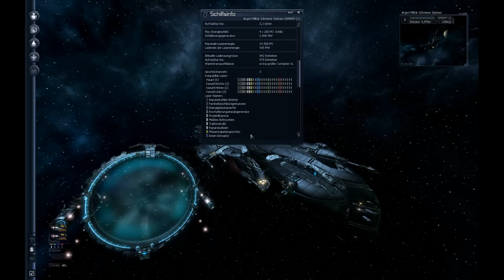Lets Play: X3 Terran Conflict - Folge 27 - 3 von 4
Willkommen zur 27ten Folge unseres LP zu X3 Terran Conflict. In dieser Folge fangen wir die Eskortmission an und siehe da! Wir haben eine Xenon M4 gekapert ^^ Dafür verlieren wir auch leider ein Eskort-Transporter durch einige Xenon M5`en. Aber naja es leben ja noch 3 :D Wir beenden die Folge und in der nächsten Folge werden wir die Mission weiterführen.